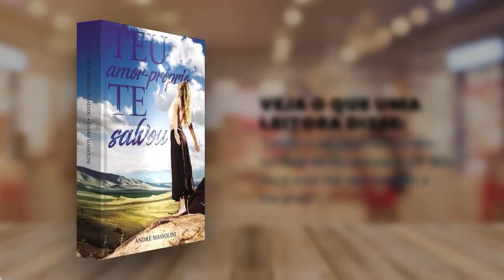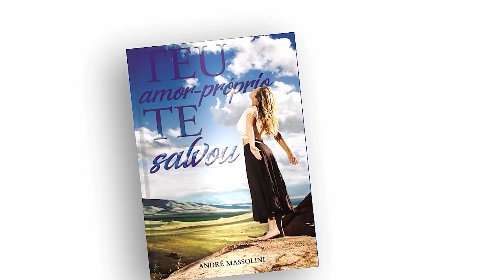Se ele só te enxergava como S3X0, dificilmente isso mudará